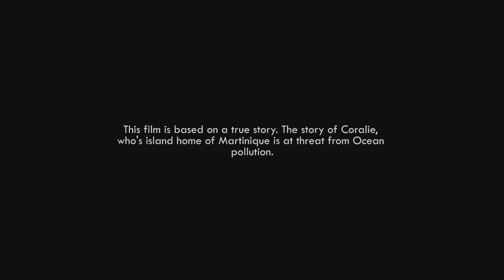adidas x Parley Swimming Collection made w/ ECONYL® yarn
This video presents the new adidas x Parley 2017 swimwear collection   made with our ECONYL® regenereted yarn coming from pre- and post-consumer waste such as spent fishing nets, old carpets and fabric scraps or plastic components.